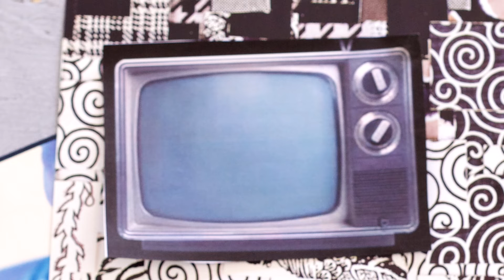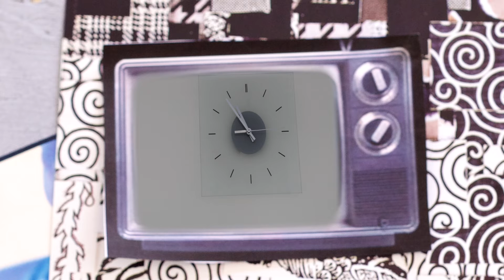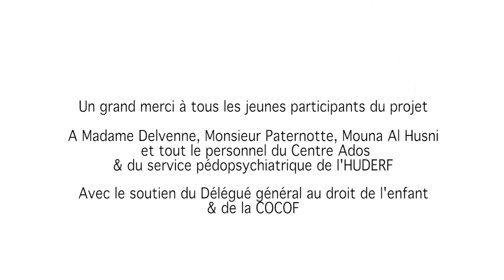"Parlons Jeunes, Parlons Santé Mentale" - Être soigné ?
Une vidéo réalisée par les jeunes du C.Ado, centre de jour pour adolescent dans le cadre de "Parlons Jeunes, Parlons Santé Mentale"

Parlons Jeunes est un atelier d’éducation aux médias et par les médias, coordonné par Comme un Lundi asbl, qui prend ses quartiers dans les locaux du Délégué Général aux Droits de l’Enfant, à Molenbeek. Derrière le projet, quatre associations : ACMJ, le GSARA, Comme un Lundi asbl et Urbanisa’son, qui se chargent d’accompagner une vingtaine de jeunes entre 15 et 18 ans dans leur réflexion, tout en les formant à la pratique de la vidéo, de la radio et du journalisme en ligne. Le but : leur permettre de s’exprimer sur le monde dans lequel ils vivent et d’assurer la visibilité de cette parole dans les médias.

Avec le soutien de la la Commission communautaire française.